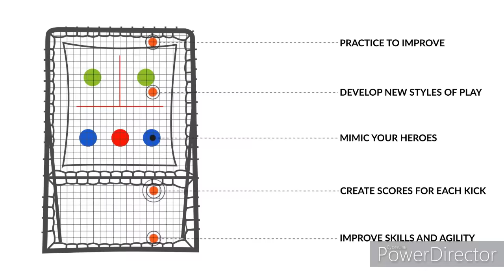SkillMaster® All Sports, Pro Player, Home Player, All Players, Ball Sports are for Players to Play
SkillMaster® Ball Rebounder. Most versatile rebounder on the market. Suitable for all sports that use a ball. Ideal for Soccer, Rugby, Hurling, Gaelic football, Camoige, LGFA, Tennis.
Great for individuals and teams.
Originally designed by the The Kick Company, to get kids active by playing ball sports at home.
Popular among players and their parents who appreciate the advantages of a more extensive playing experience. Coaches are now supporting the values of SkillMaster® in GAA, Soccer, Rugby.
Because the athlete has more time and touches with the ball at home, play is encouraged. However, continual play near homes may result in property damage. Players that use SkillMaster have free access to a powerful, high-performance area, which spares them the hassle of damaging their homes. Ballplaying repetitions promote player growth together with frequent everyday use.
SkillMaster® is the tallest rebounder available. SkillMaster® is also the must robust and durable because of the largest diameter tubing in the ball rebounder market.
The Kick Company allays any fears of anchoring SkillMaster® by suppling 3 options: 4 x sandbags; 6 x grasspins; 4 xconcrete clamps with 8 rawbolts to secure to solid ground.